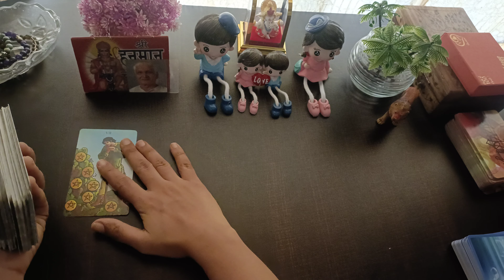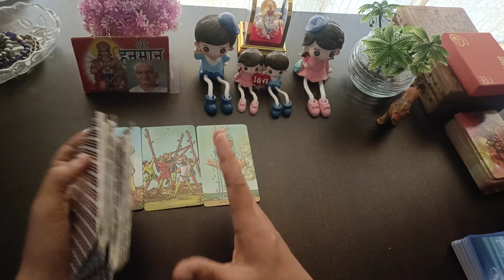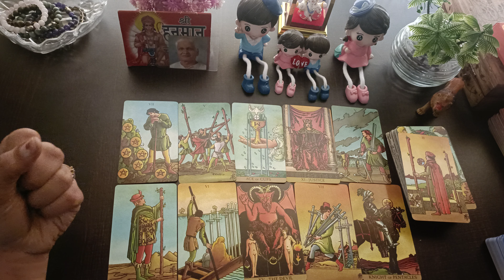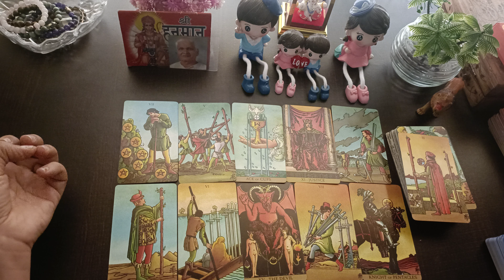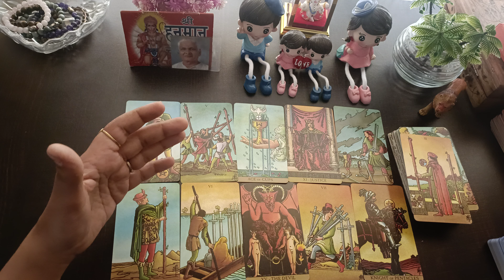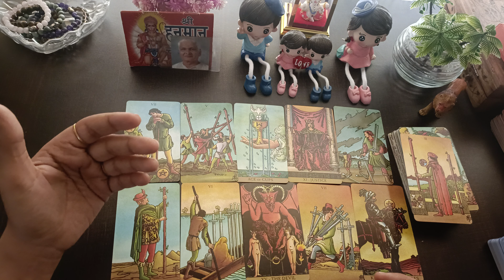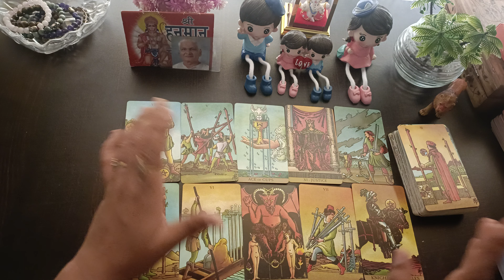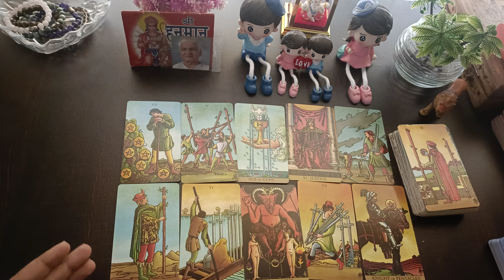TODAY'S THOUGHT OF YOUR CRUSH💕NO CONTACT OR SEPARATION TAROT💔CURRENT FEELINGS OF YOUR CRUSH IN HINDI